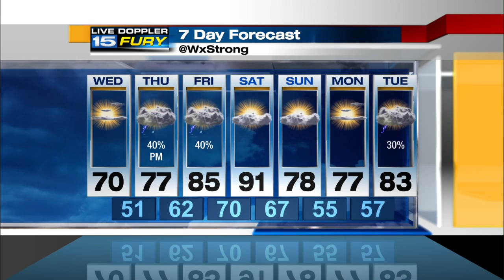WANE Wednesday Afternoon Forecast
Partly cloudy with highs in the low 70s.